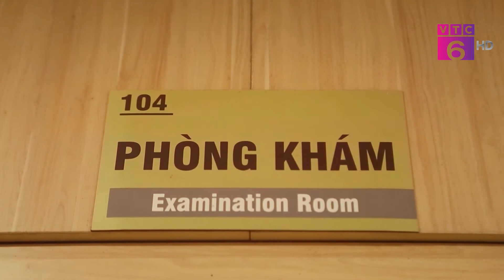Cẩm Nang Sức Khỏe-VTC6 II Ung Thư Phổi - Bệnh Viện Ung Bướu Hà Nội